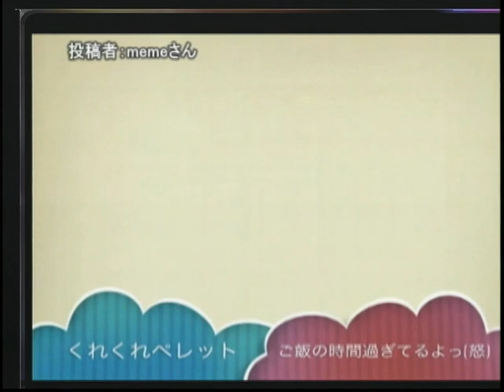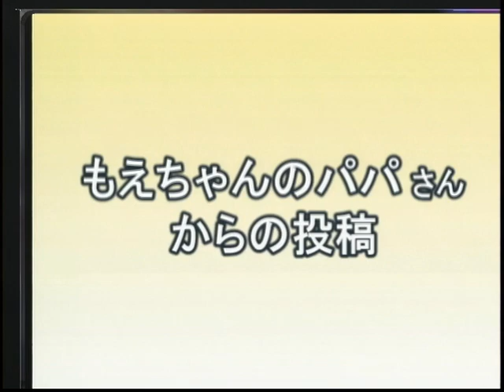第35回（2010年8月5日）うさぎのおめめ part4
・memeさんの投稿
・ミルクティーとうさぎさんの投稿
・もえちゃんのパパさんの投稿
・でろんでろんさんの投稿
・ラピータさんの投稿
・がじゅうさんの投稿
・ロメピクニックさんの投稿
・hironさんの投稿
・8623さんの投稿
・博多の白兎さんの投稿
■ピーターラビット展の告知